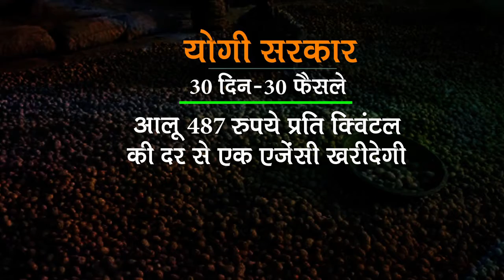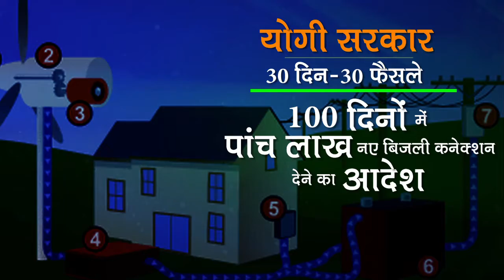CM Yogi Adityanath: योगी सरकार 30 दिन 30 फैसले!